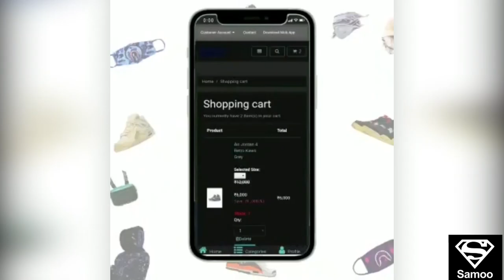| THE PIT | SHOW OFF | S1EP1 |ROAST |